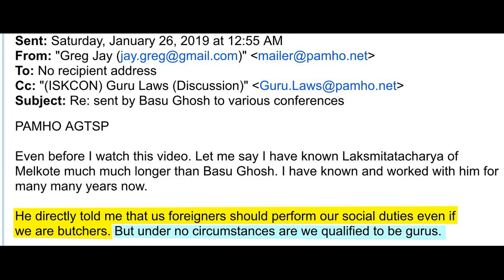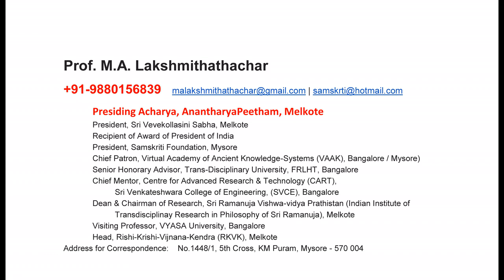Does Lakshmi Thathachar accept ISKCON's Foreign Born Gurus? He Answers to Gaura Keshava Prabhu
Sent: Saturday, January 26, 2019 at 12:55 AM
To: No recipient address
Subject: Re: sent by Basu Ghosh to various conferences

PAMHO AGTSP

Even before I watch this video. Let me say I have known Laksmitatacharya of Melkote much much longer than Basu Ghosh. I have known and worked with him for many many years now.

He directly told me that us foreigners should perform our social duties even if we are butchers. But under no circumstances are we qualified to be gurus.

Watch Video for the answer; Gaura Keshava Prabhu defeated.